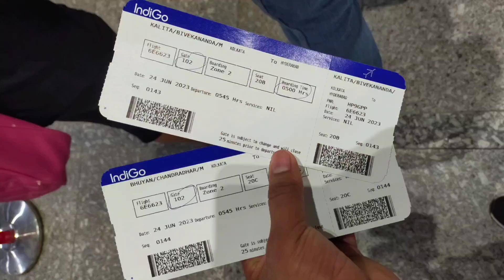Guwahati to Hyderabad Journey PART-3 হায়দৰাবাদ CITY চাওঁ আহক।।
Bivek Kalita Guwahati

New year picnic
New year Dhamaka
New year discount dhamaka
Abcd learning children
অ আ ক খ গ learning children
playing games childhood

বশিষ্ঠ গুৱাহাটী ২৯ অসম ।

BASISTHA GUWAHAT 29
Basistha Guwahati

 Bivek Kalita Guwahati